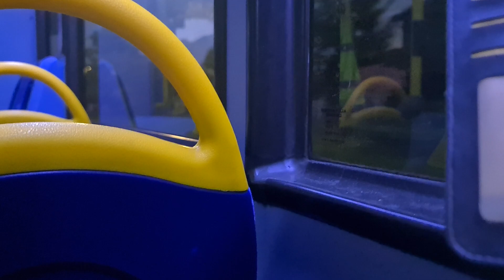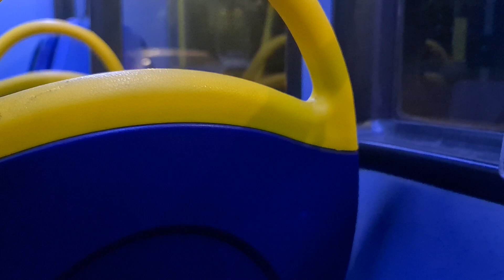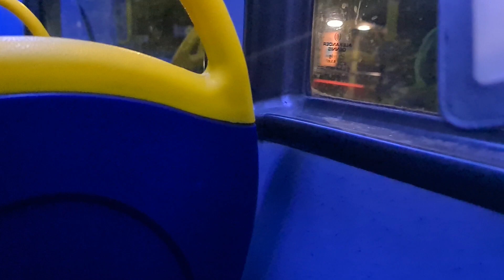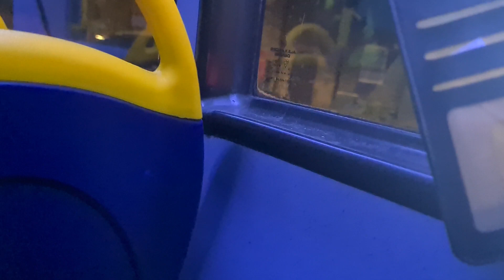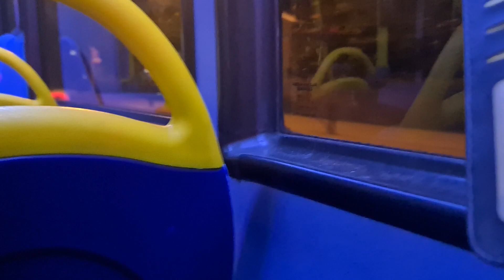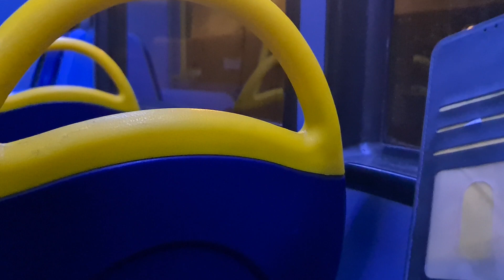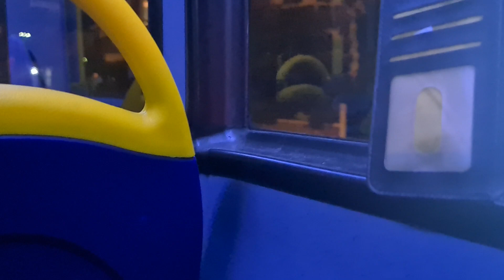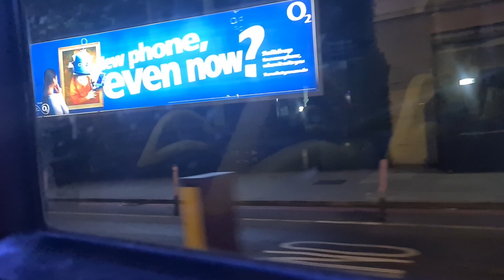Go Ahead Silvertown based SE117 YX61BXY Southeastern